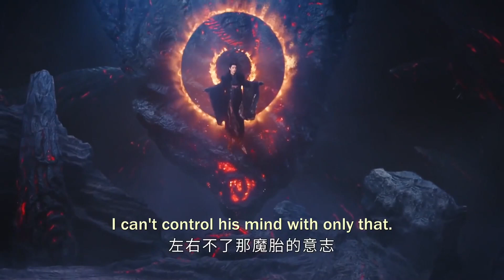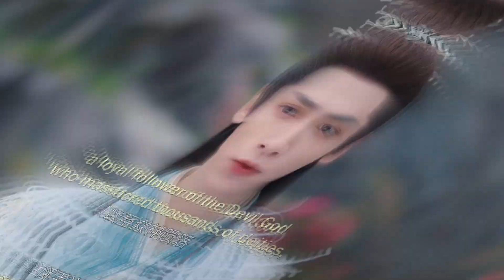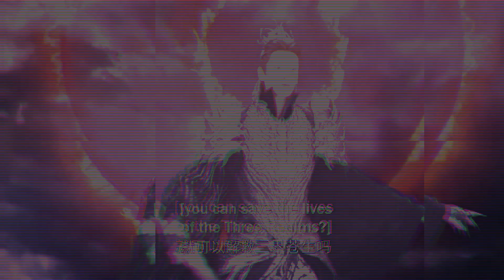【长月烬明】Till The End of The Moon Episode 33: Cang Jiu Min Li Su Su Suo catches the demon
Till The End of The Moon Episode 33
长月烬明 第33集
Royal Rumours